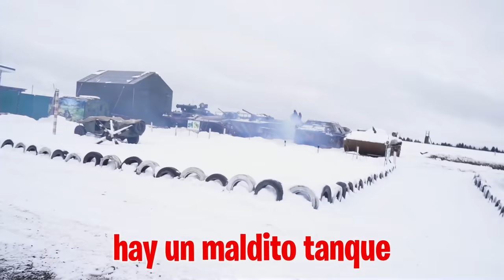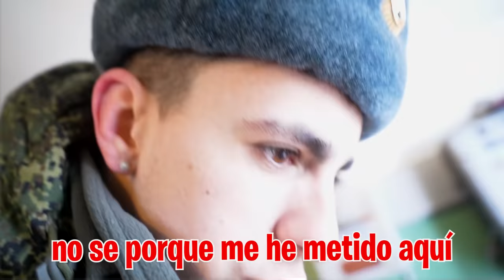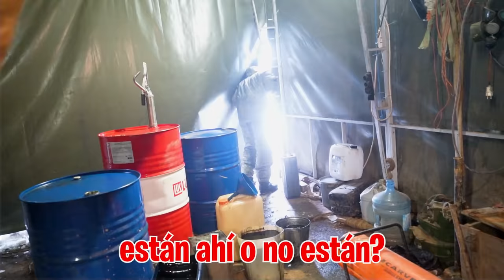Robamos Un Tanque En La Guerra Rusa y Lo Conducimos!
Los militares de la base militar arrestan a Vita pero yo tengo un plan para liberarlo aunque eso supone tener que robar unos tanques para poder escapar de aquí.